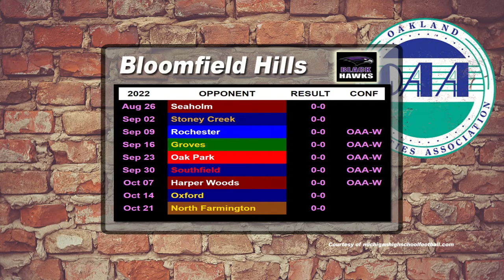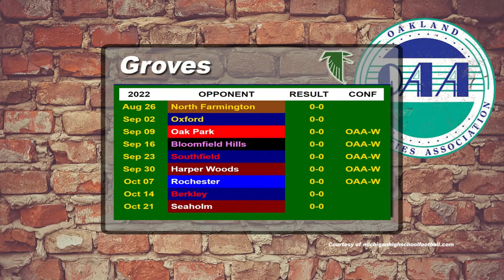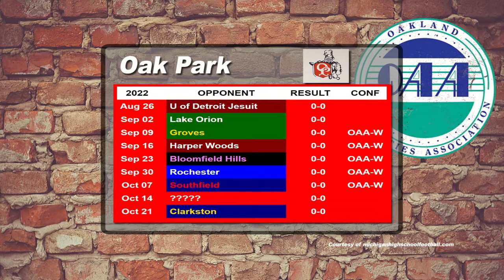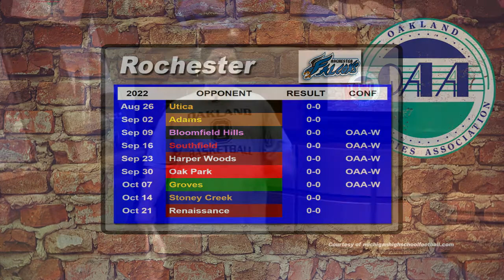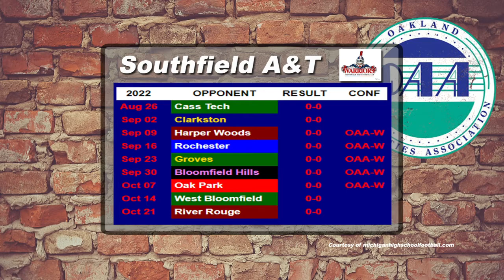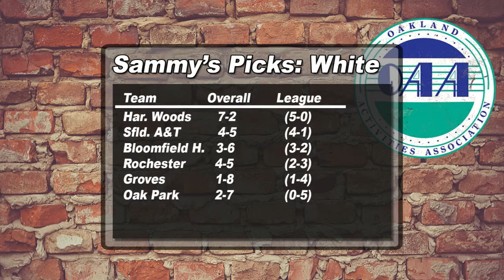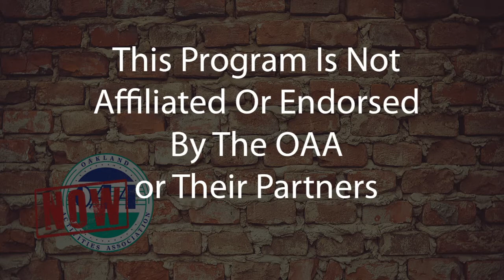OAA Now Football Preview Show - White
Sammy Taormina hosts this special episode of OAA Now as he previews the White Division for the upcoming football season.